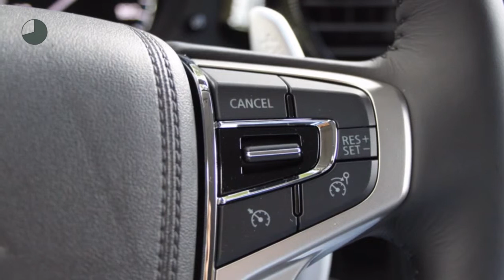Mitsubishi Outlander 2.0 PHEV Prestige (15% bijtelling / Rijklaar incl. BTW en Metallic lak)